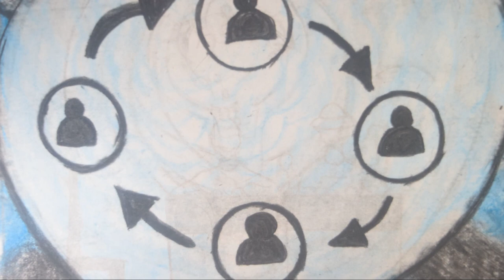Sarafu Network - Chaki na Filimbi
You can learn more about Sarafu Network and grassroots Economics
This stop motion has been a labor of love by an amazing team in Kilifi Kenya
Video director: Joseph Tuva
Voice over: Gabriella Jumwa
Animation Directing: Fahari Mazerah
Animation Artists: Emmanuel Mwanza, Gabriella Jumwa & Fahari Mazerah
From the Astro Creative team@kwelikraftproductions
Audio mixing: @msafiri9959 of Nafsi Huru Collective
Whistle and Shaker by: Eric Nzai Ruwa